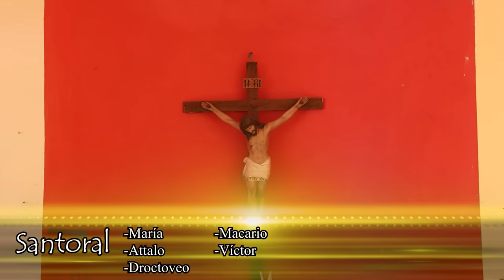✅ MISA DE HOY domingo 10 de Marzo 2024 - Padre Arturo Cornejo